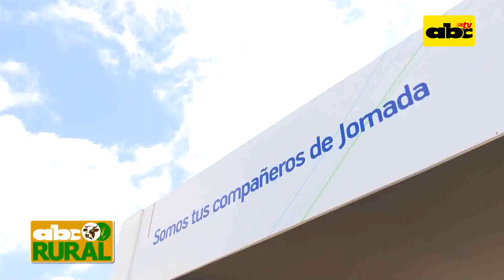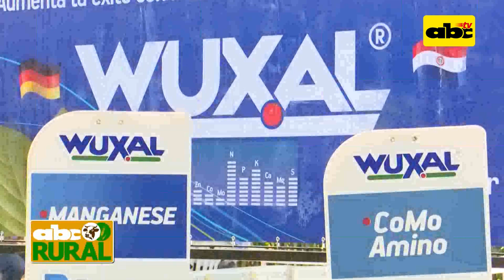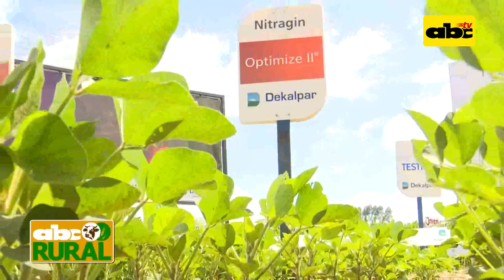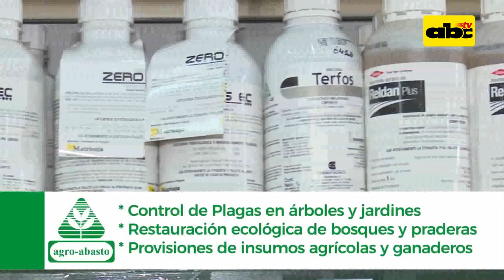ABC Rural Programa 14: Productos para tratamiento de semillas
El Ing. Hugo González de la firma Dekalpar nos cuenta sobre productos para tratamiento de semillas, su utilización y su importancia.